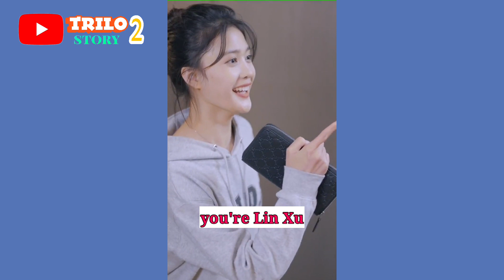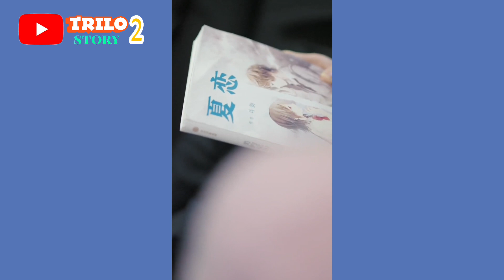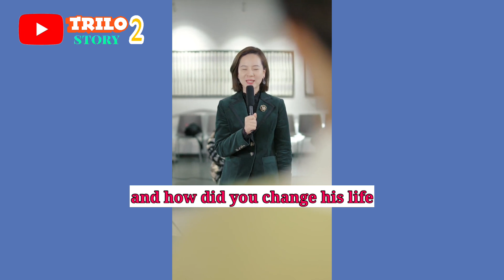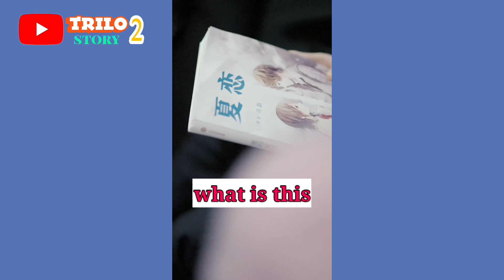she travel in novel she wrote meets the villain Qiao Yu and finally help him change his destiny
It tells the story of the beautiful writer Shi Yun, who travels into the novel she wrote, meets the villain Qiao Yu, and finally helps him change his destiny